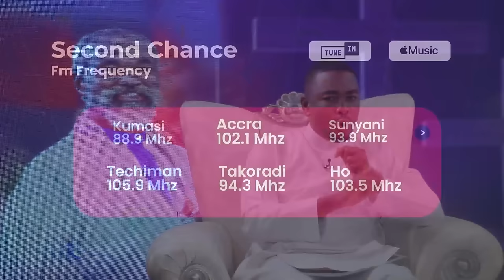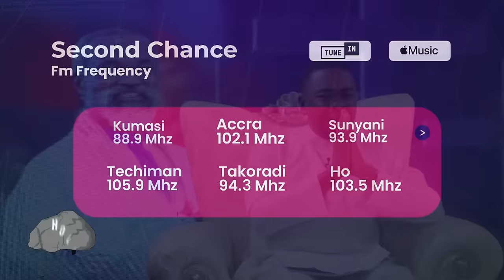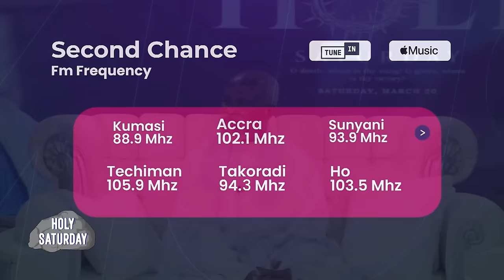HOLY SATURDAY STUDIO SESSION | 30th Mar, 2024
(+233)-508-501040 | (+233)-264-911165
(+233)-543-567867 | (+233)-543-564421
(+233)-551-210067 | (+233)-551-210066